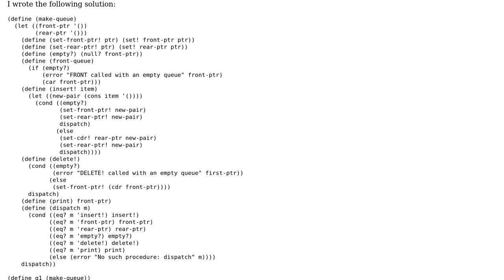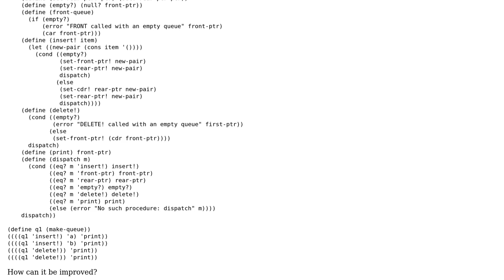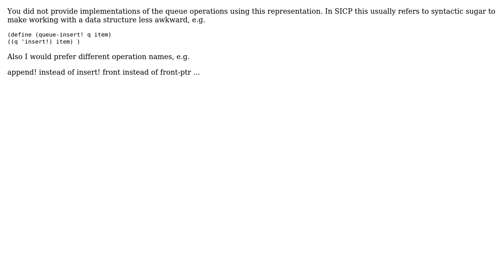Code Review: Representing a queue as a procedure with local state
With thanks & praise to God, and with thanks to the many people who have made this project possible! | Content (except music & images) licensed under CC BY-SA | Music | Images & others | With thanks to user syb0rg user jaresty user Gregor Ophey and the Stack Exchange Network Trademarks are property of their respective owners. You are responsible for your own actions.